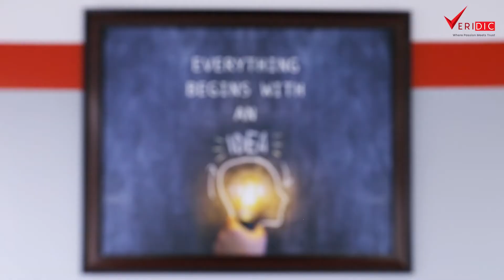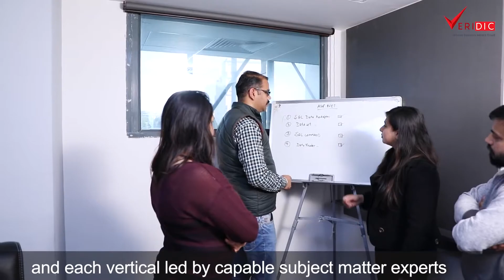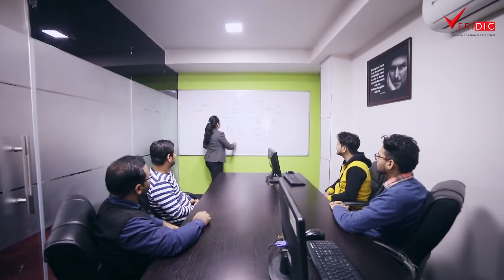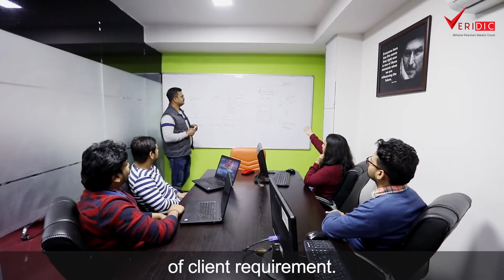Veridic Technologies - life at Veridic Technologies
life at Veridic Technologies.

Veridic
From Startups to Fortune 500 companies
Served 500+ customers
Veridic Technologies is an end-to-end IT consulting company focused on Product Engineering Services, Enterprise Mobility, and Custom Application Development.

Started in 2010 as an outsourcing firm for Brightstar Corporation (a USD 10 Billion company), now Veridic has risen to become an internationally known brand.

Hundreds of internationally recognized clients and rich technological expertise have made us eligible enough to unlock all the progressive possibilities for your business.

Our clients acclaim our delivery models to be reliable, and value-driven in many ways. And we believe, that’s what draws a fine line between others and us in the IT industry.